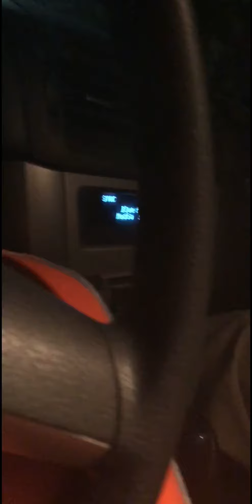Lost Snapchat Files - May 26, 2018